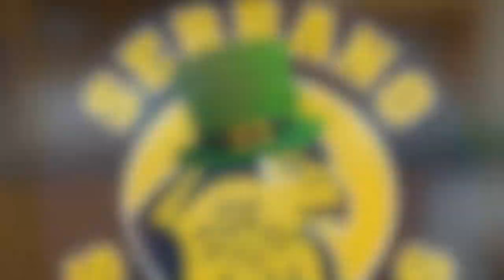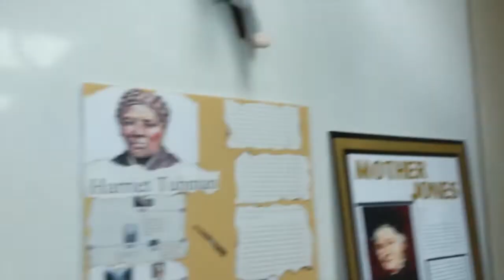March 17, 2020 Not the Same St. Patricks